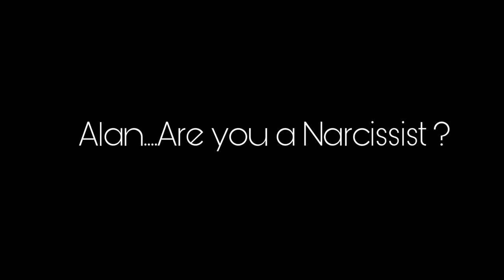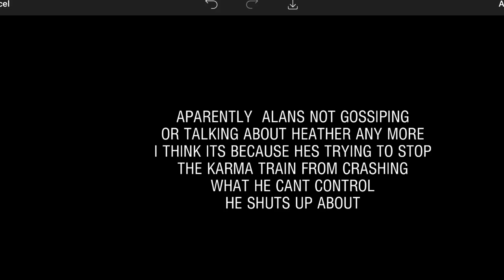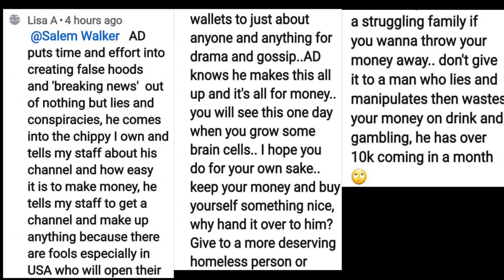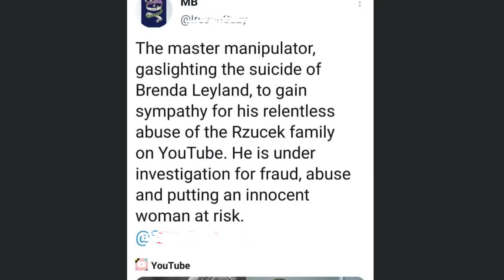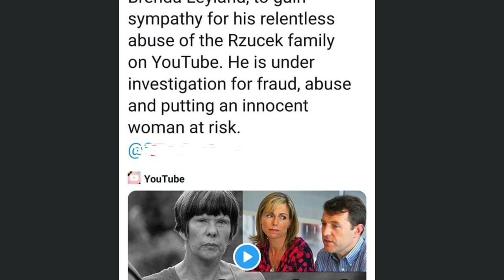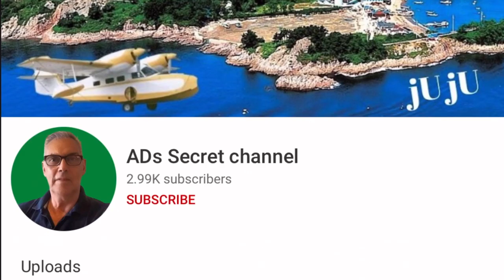ALAN VINNICOMBE aka ARMCHAIR DETECTIVE aka YOUTUBE SCAMMER FIGHTS TO KEEP HIS FALSE IDENTITY HIDDEN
Alan Vinnicome
AKA  Armchair detective ( AD)
this man has been harrasing the Rzucek, lying, manipulating, and generally using people to make money, and feed his grandiosity,
Is he
 A manipulator?
A scammer ?

These are good reliable coaches, a lot of coaches in the narc community are narcs themselfs just be careful, 😊💕🙏🏻take care stay safe

Team Rzucek